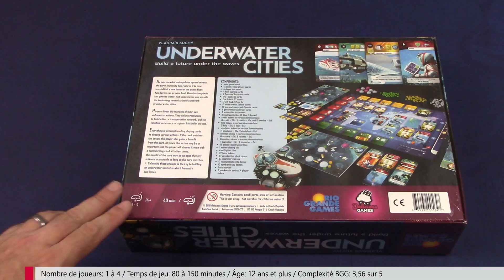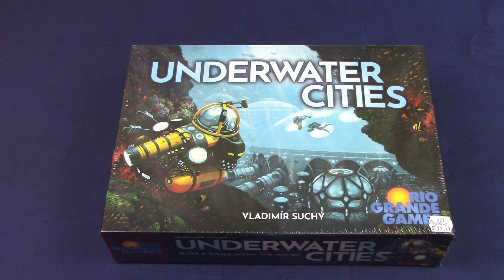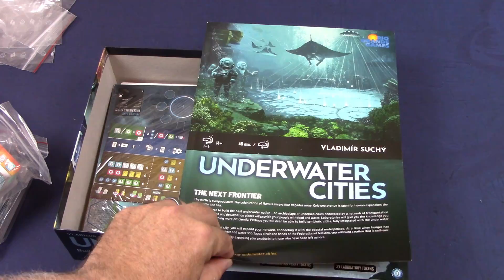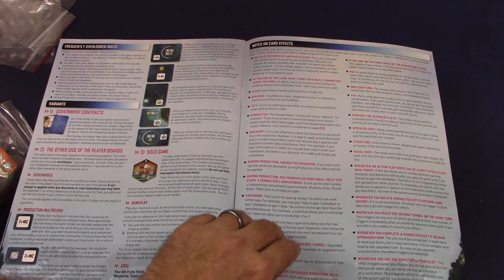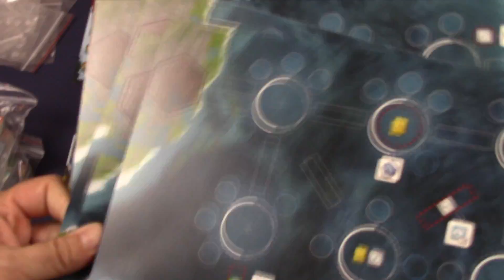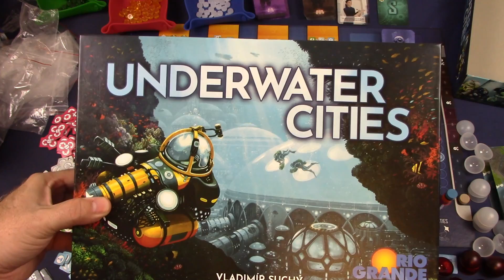Déballage critiqué d'Underwater Cities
Avec la nouvelle année, il est temps de faire le ménage des mes enregistrements ! Il est finalement temps de vous parler d'Underwater Cities avec la présentation de ce déballage.